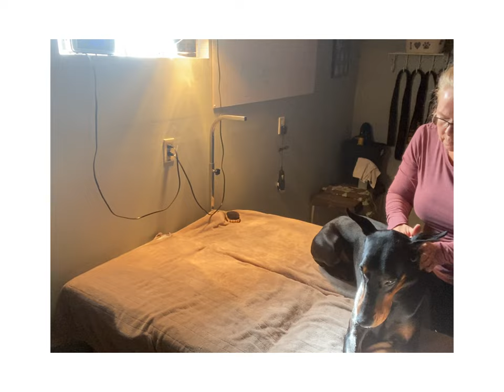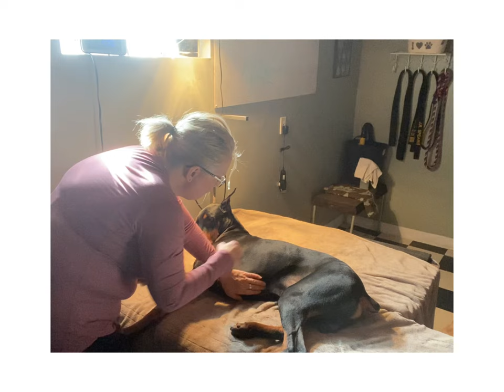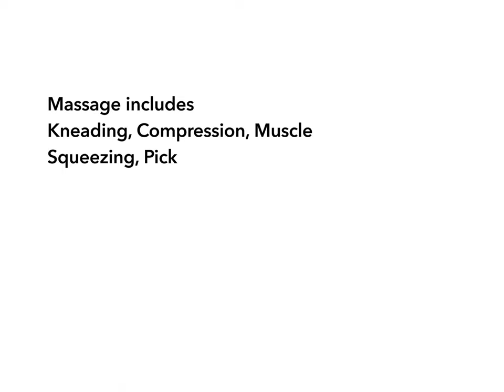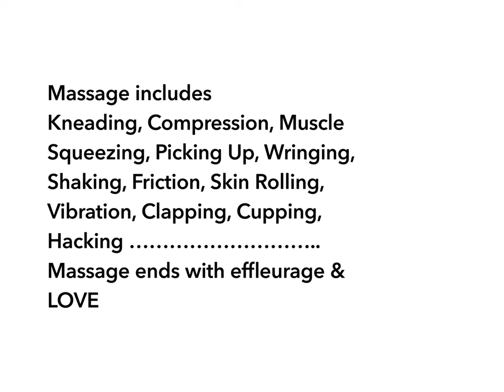Massage 101 Doberman Corbin February